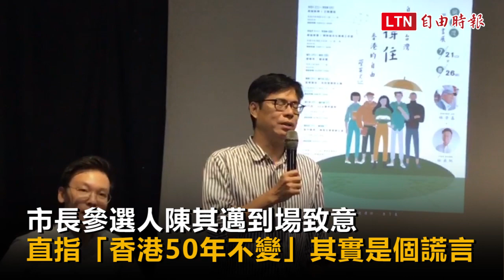現身銅鑼灣書店展陳其邁：香港50年不變是謊言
前香港銅鑼灣書店店長林榮基今晚出席高雄三餘書店主持巡迴書展，市長參選人陳其邁到場致意，陳直指中國所謂的基本法「香港50年不變」其實是個謊言，在香港連要看書、言論自由、民主法治在這幾年，都受到非常嚴重的傷害，他更以數字調侃「1997年加50年等於2020年」，若當選高雄市長會和中央合作，協助在台香港人好好生活，享受台灣的民主自由。